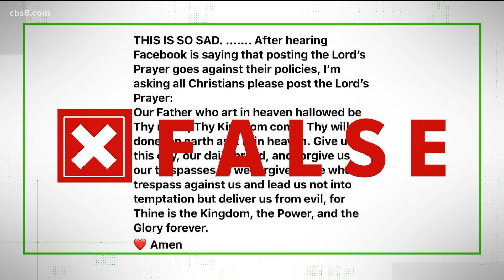Pilot reflects on bi-plane crash landing that "could have been a lot worse"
Incredibly, Stoddard walked away with just a broken nose, some scrapes and minor cuts. His instructor's injuries are more severe.